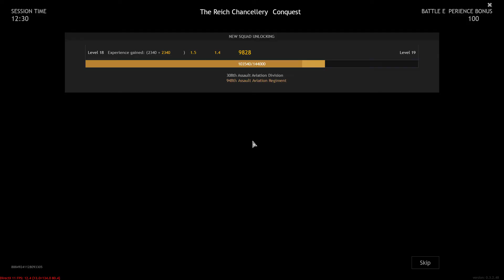Enlisted: The Reich Chancellery (Conquest) - Allies [HD]